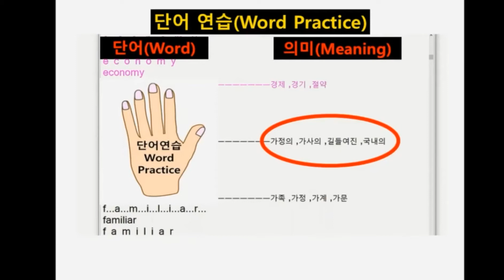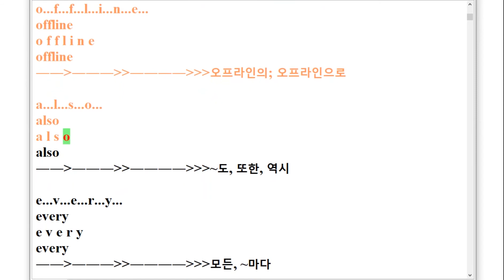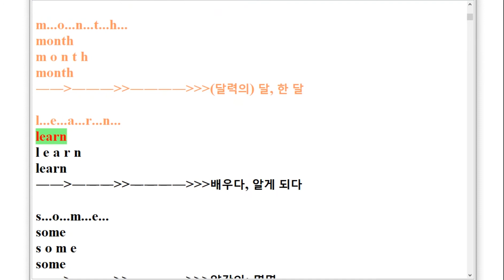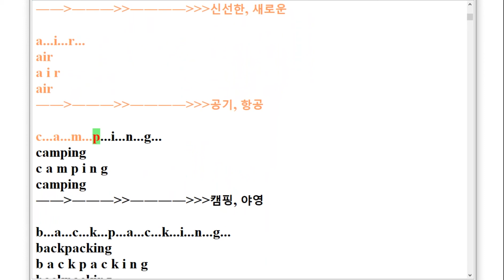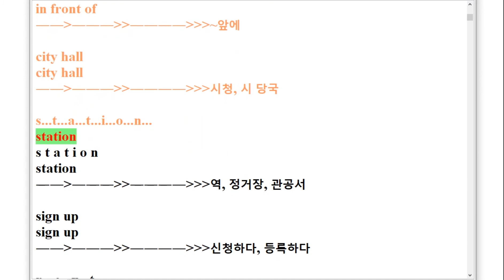VS 중1 능률 양현권 스펠링 암기 2과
유료 동영상 강의 주소